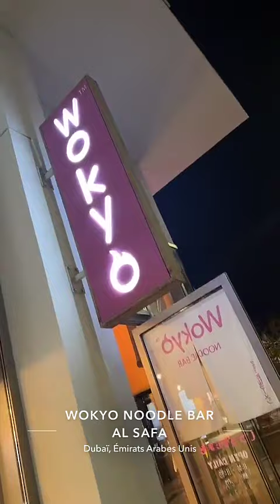SARAH FRAISOU - 17 Novembre 2023